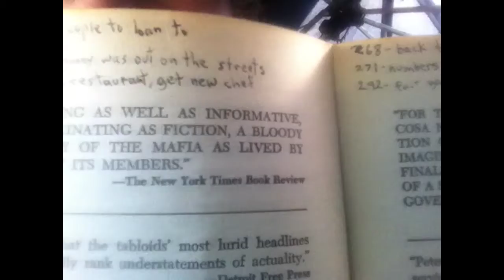Book Review: The Valachi Paper; 1968; first man to reveal his experience in the Mafia; Cosa Nostra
This man lived quite an underground life that I have always been fascinated with. He really explains business in good detail that you can't learn from any business course.

There are certain guidelines that are followed in the legal and ethical world and then another kind in the underground world. Money is money, but the support system is better when the group operates in a more clannish way.

However, the Federal Government fights to tear a part the clan behavior, and have been effective at it. But that doesn't mean that all clans are effectively stop from future activities. I believe we can espect to see more clan behavior in the future, maybe not from the Italians, but some group that will figure out a way to do it right.